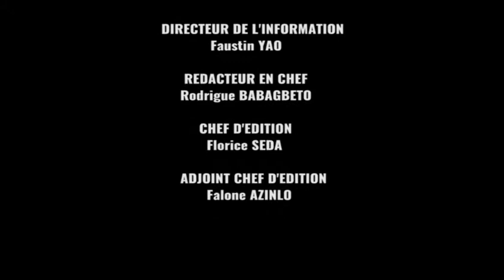Afrique Télévision Le Journal de 13h (02-06-2017)